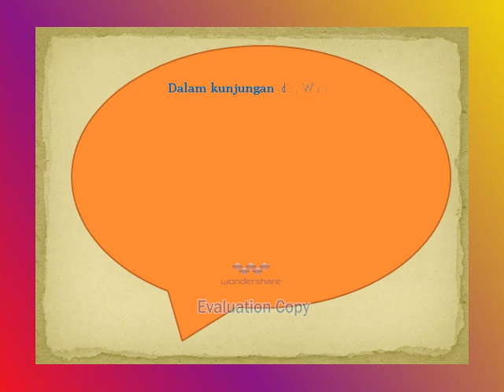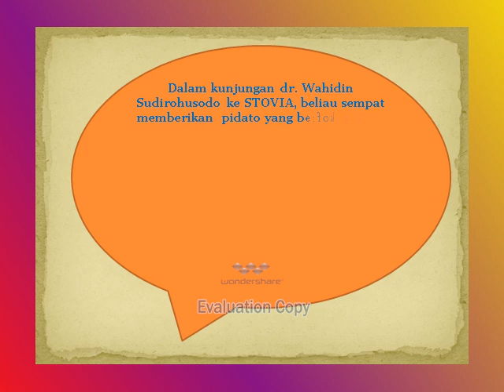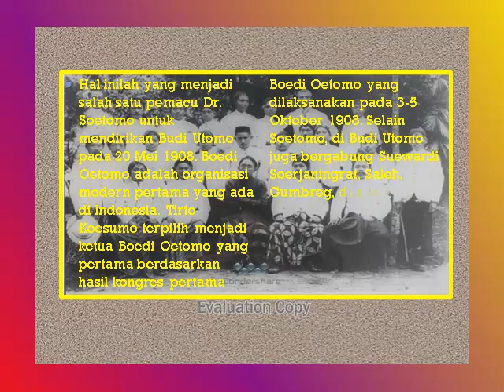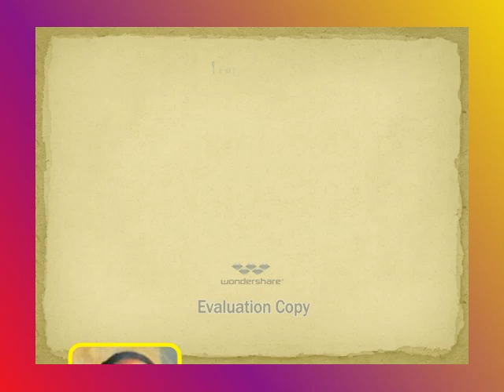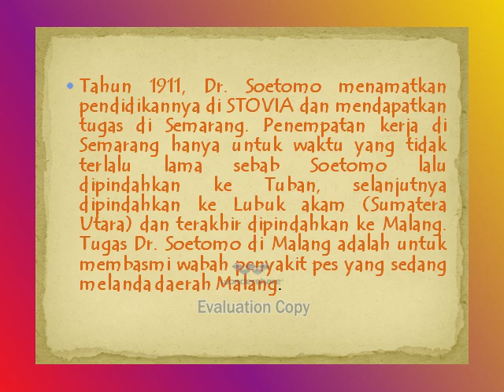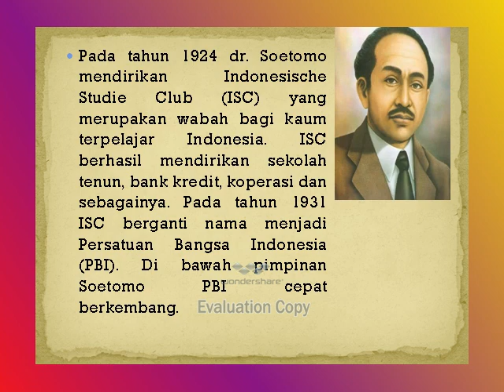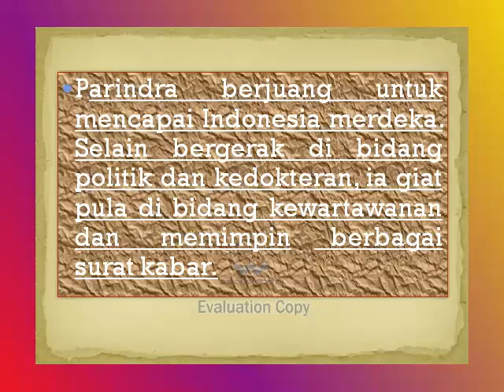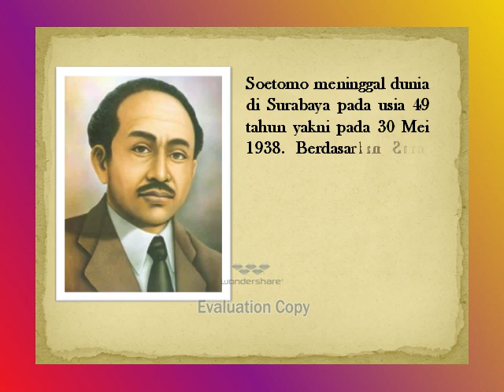HARI KEBANGKITAN NASIONAL 2020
Bicara soal sejarah, hari ini merupakan hari yang bersejarah untuk Indonesia, dimana kita memperingati Hari Kebangkitan Nasional!